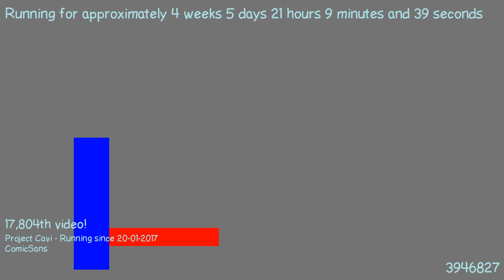1487877230 - Webdriver Cavi - F_0